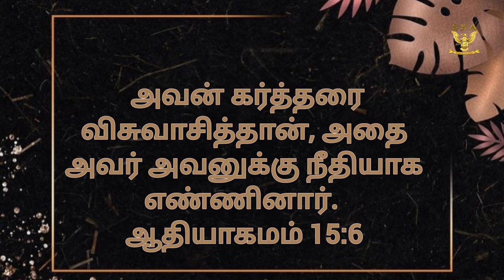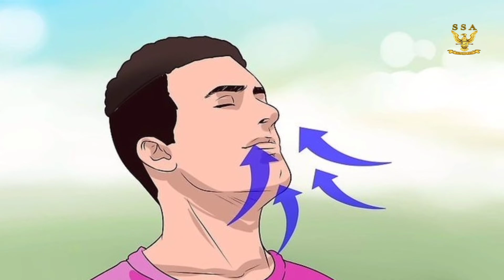தெய்வீக குணம்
DARLING JAMES